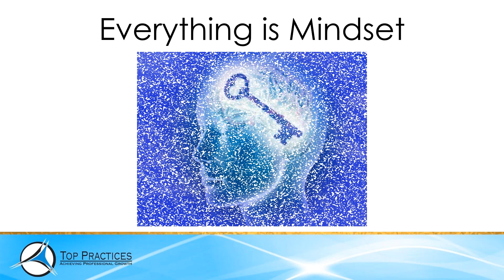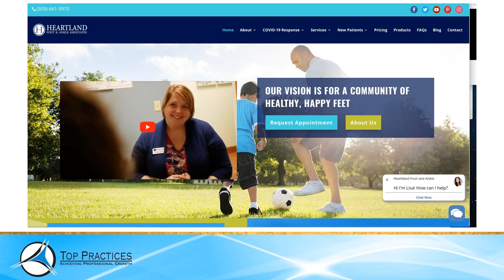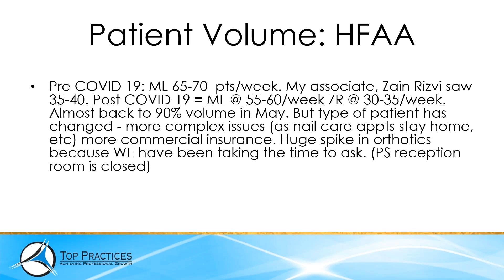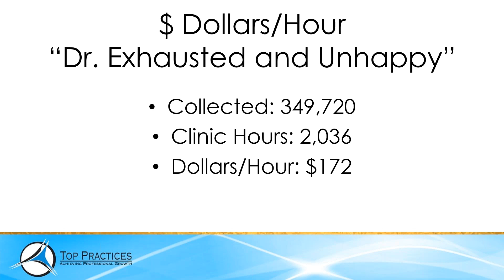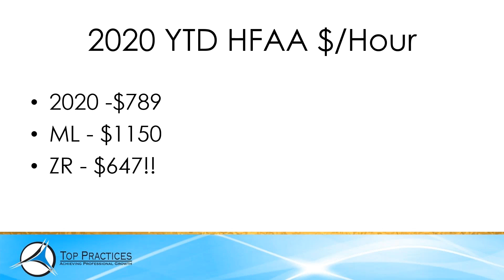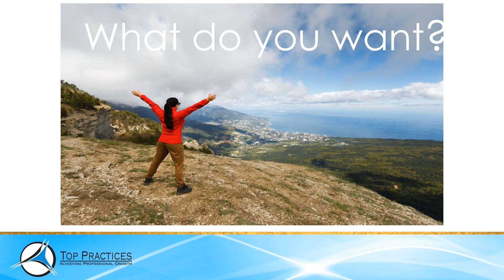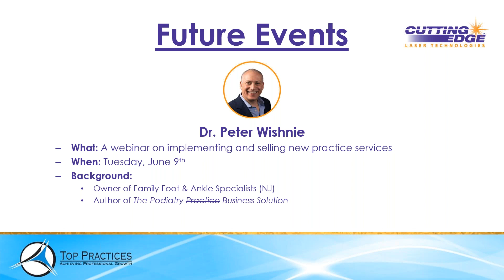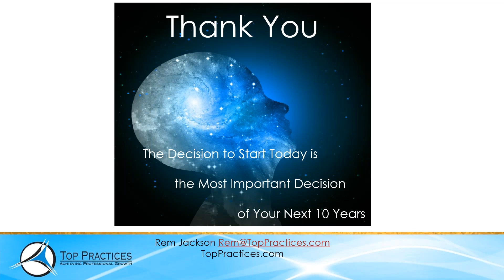Part 2: Your 3 Strategies to Attract Patients and Grow Profits as We Emerge from COVID-19